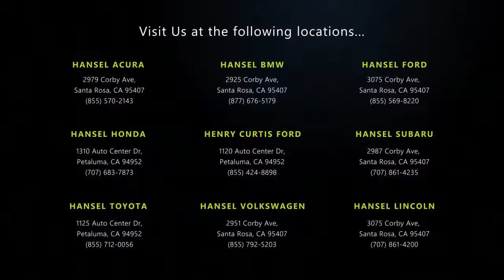2017 Chevrolet Camaro 1LT Coupe Santa Rosa Rohnert Park Petaluma Sebastopol Windsor Cotati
2017 Chevrolet Camaro 1LT Coupe Stock Number: TU61032A Vin:1G1FB1RS3H0152051.

Hansel Toyota
1125 Auto Center Drive